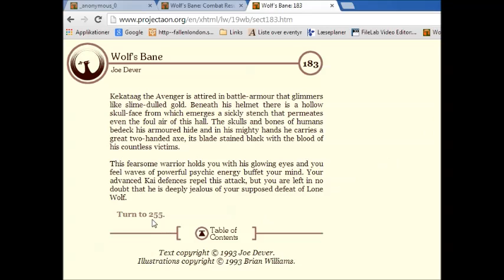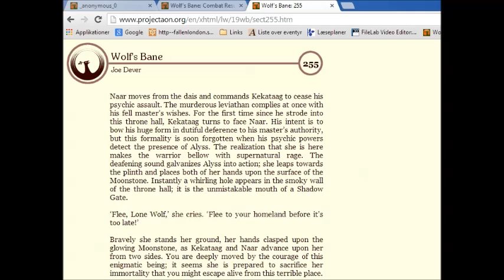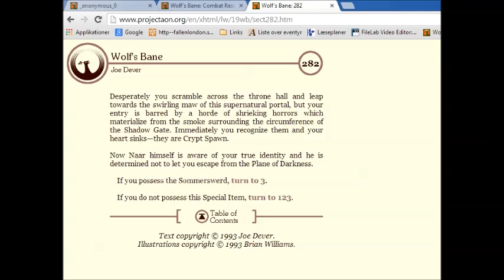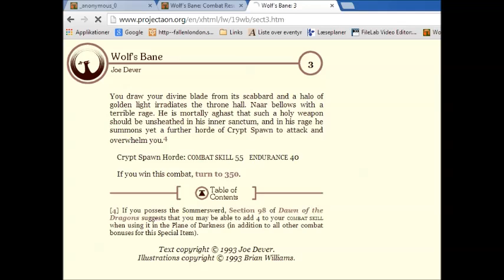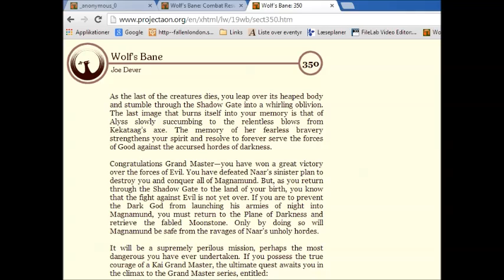Let's Co-op Lone Wolf Blind Part 238